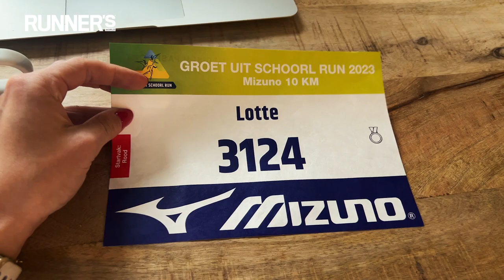Zo bereidt Lotte van Leeuwen zich voor op de Rotterdam Marathon 🔥| Estafette Vlog #15 Runner’s World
Hardloopster en content creator Lotte van Leeuwen zit in de volle voorbereiding voor demooiste, de Marathon van Rotterdam! 🔥 Ze neemt Runner's World's Estafette Vlog een dag over tijdens haar pittige intervaltraining. Kijk je mee?

Runner’s World biedt alles wat voor jou als loper van belang is: voedingsadviezen, trainingsschema’s, gezondheidstips en een wedstrijdagenda. Verder ook interviews uit de nationale en internationale atletiekwereld en reportages vanuit alle hoeken van de hele wereld. Meer info op Liever het Runner's World Magazine kopen?